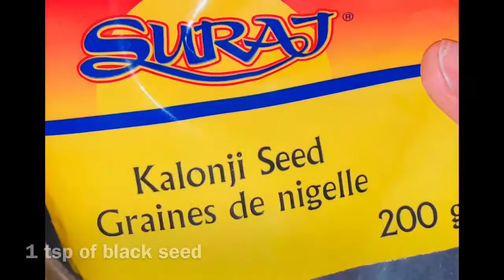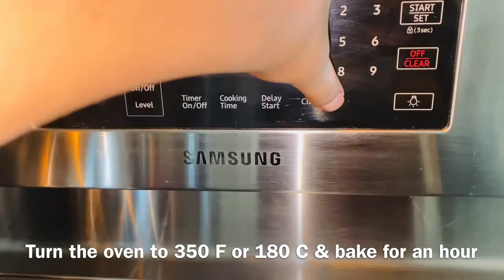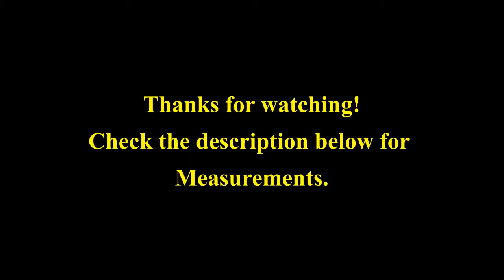Quick 100% whole wheat bread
Ingredients
5 cups or 600g of whole wheat flour
2 tsp or 6.2g of yeast
1 tsp or 4g of sugar to activate the yeast
1 cup or 237ml of warm water for yeast mixture
4 tbsp or 60ml of oil
3 cups or 711ml of lukewarm water
1 tsp of black seed (kalongi seed you can find this at international isle of grocery stores or Indian stores)

This bread is so simple: You can skip the first proofing altogether and transfer it to baking dish right away and let it double in size and bake (I have done before and it works fine)